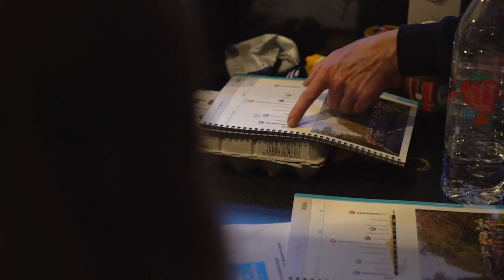Women's Tour de Yorkshire behind the scenes with Team WNT Pro Cycling (short)